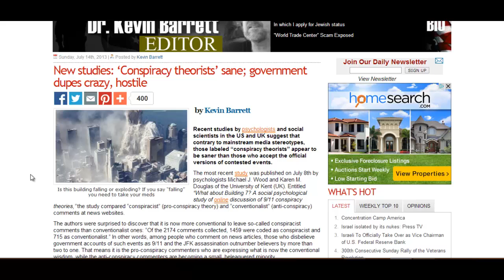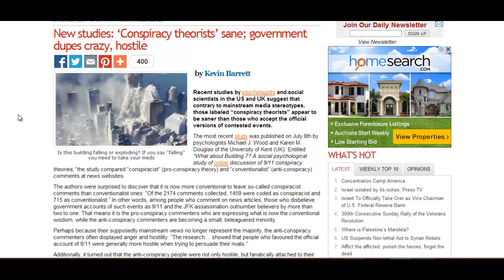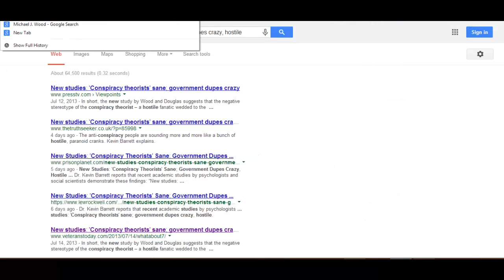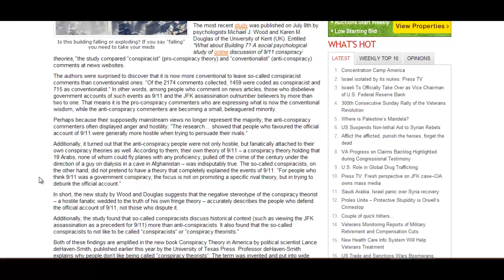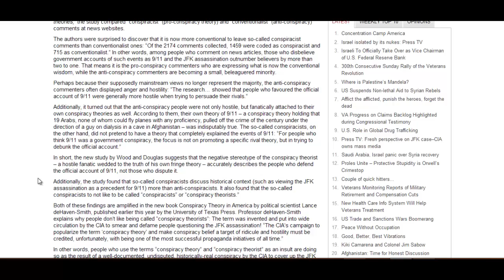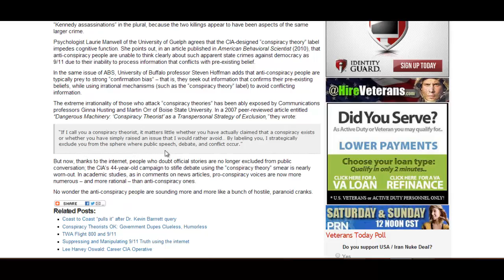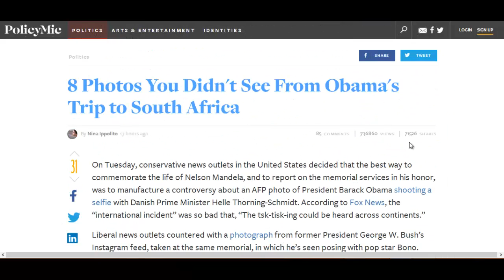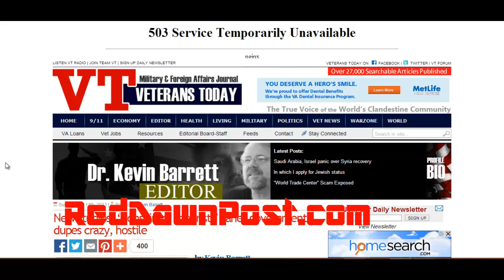Conspiracy Theorists Sane Study Shows